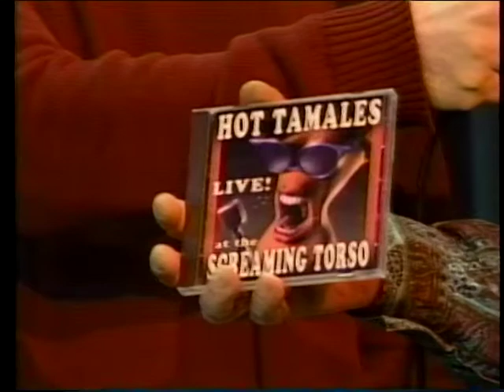The Hot Tamales Live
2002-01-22, The Hot Tamales Live, Ep 392